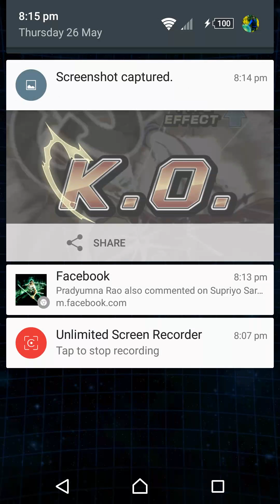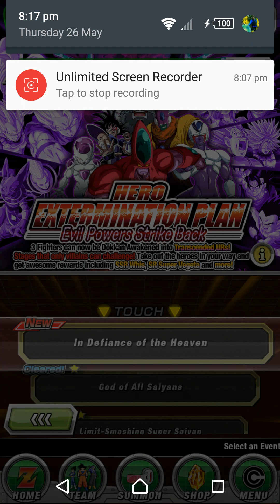DOKKAN AWAKENED VEGETA VS SUPER SAIYAN GOD GOKU!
PRIDE AND JOY, NUM 2!
SUPER SAIYAN VEGETA, NOW DOKKAN AWAKENED!...
TAKES ON, KAKAROT, NOW A SUPER SAIYAN GOD!